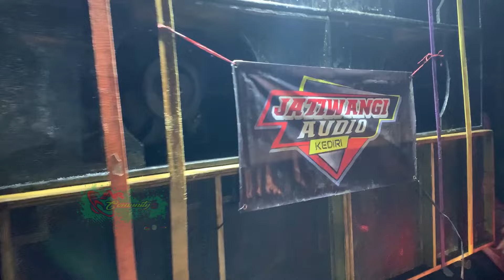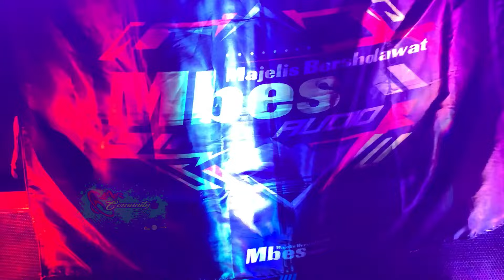Takbir keliling idul fitri desa pamongan & jatiwekas 2024 -1445 h part 1